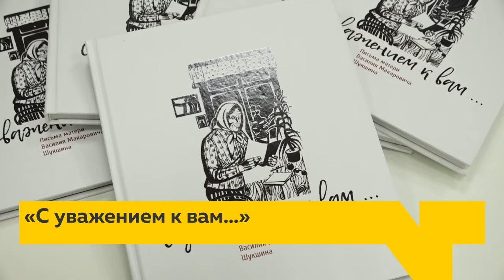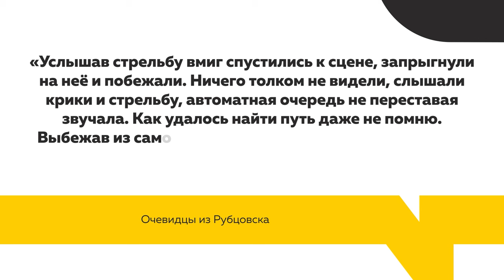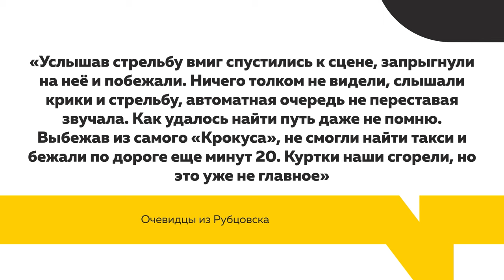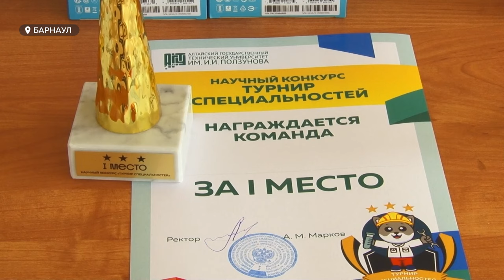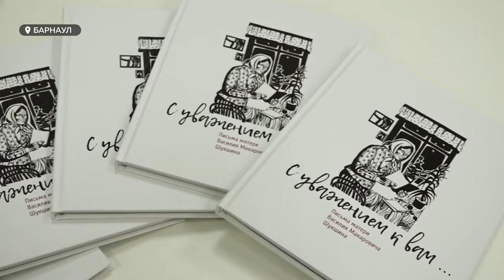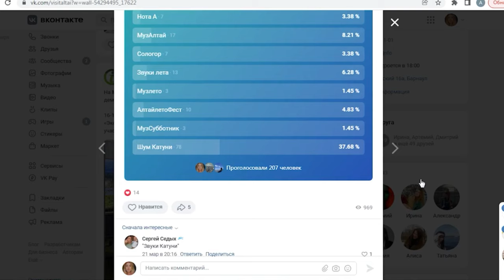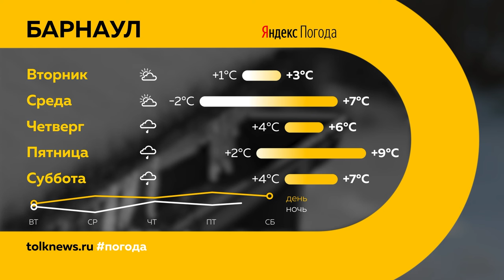"День с Толком". 25.03.2024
Смотрите в выпуске:

00:00 Начало
00:54 Теракт в Барнауле предотвратили
01:50 Теракт в Подмосковье
05:06 Память о погибших в «Зимней вишне»
05:49 Умер профессор Борис Пивень
06:48 Начало паводка в Алтайском крае
08:50 Бийчанин оплатил бензин купюрой банка приколов
09:20 Турнир специальностей в АлтГТУ
11:30 Вторая книга писем матери Шукшина
14:23 Новый музыкальный фестиваль в Алтайском крае
15:26 Уроки живописи
17:18 Спортобзор
20:25 Погода